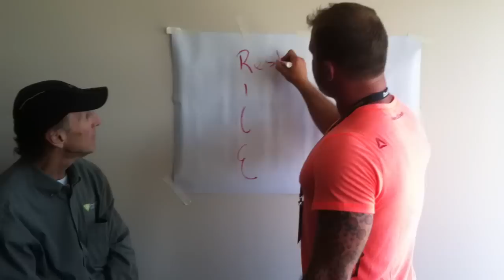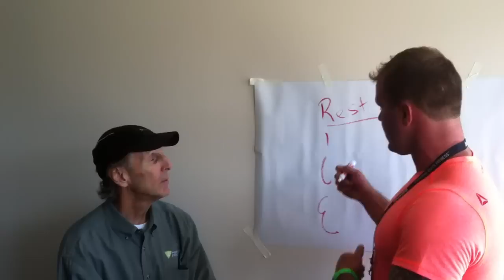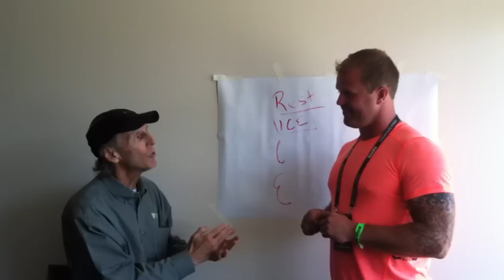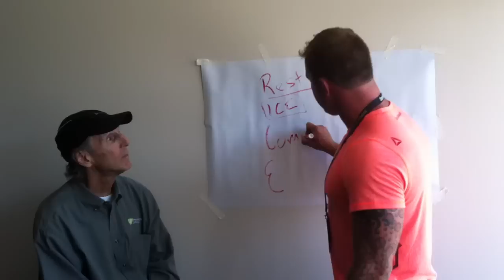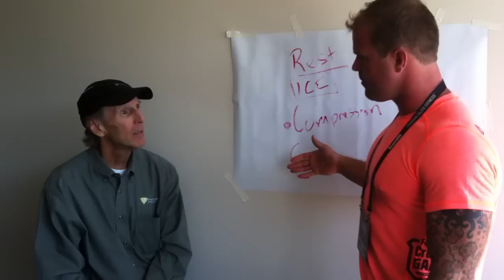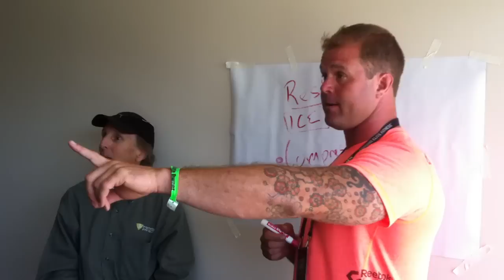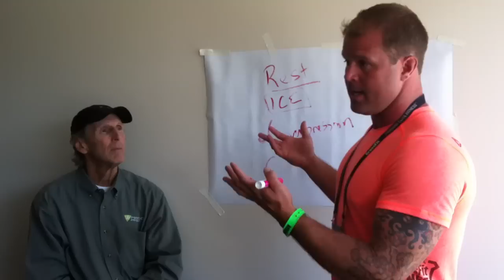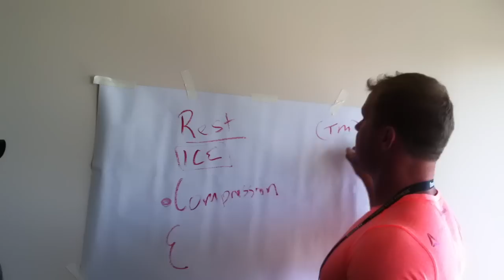Icing Muscles Information | Feat. Kelly Starrett | MobilityWOD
We've got to stop Icing people.
We were wrong.  Soooo wrong.

About The Ready State:
The Ready State is the new home of MobilityWOD. The Ready State provides athletes, coaches, and humans of all walks of life the tools to Relieve pain, prevent injury, and improve physical performance.

Connect with The Ready State:
About MobilityWOD:
MobilityWOD is the ultimate guide to resolving pain, preventing injury, and optimizing athletic performance. Humans have been evolving for 2.5 million years and the human body is extraordinarily engineered. While people are born with this incredible machine, they aren't born with the right software to run that machine.

The MobilityWOD is designed to help you hack your body's mechanics and provide the tools to perform basic maintenance on yourself.